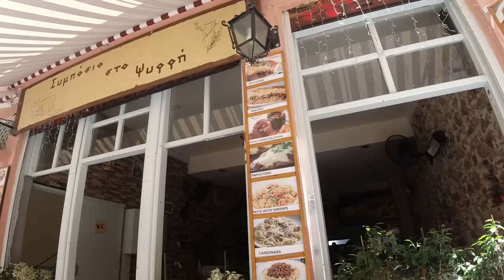Walking Through ATHENS | The Capital of Greece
Wandering through the streets of central Athens, the historic capital of Greece.

Music during the video:

"Sparse Clouds" by Quincas Moreira